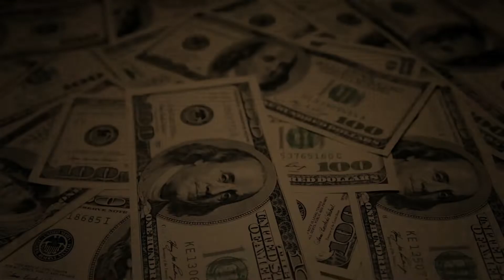Making A Bed Tutorial - ARK Survival on Roblox Part 3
All Music From Youtube  Free No Copyright Song.